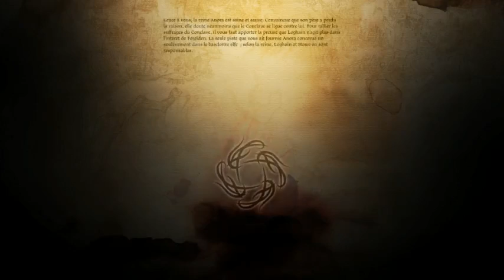Dragon Age Origins : Partie 18